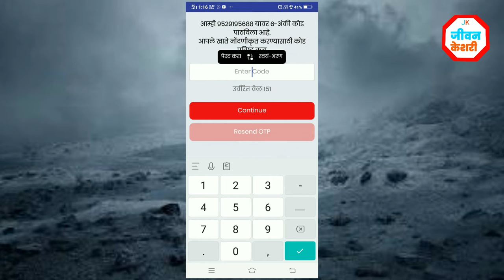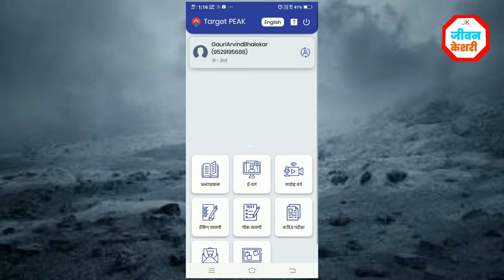टारगेट पिक नोंदणी कशी करावी‌ ? || How To Login Target Peak || Student Best Of Luck